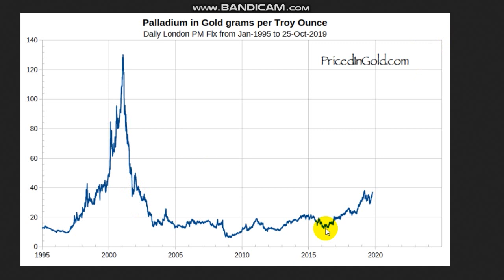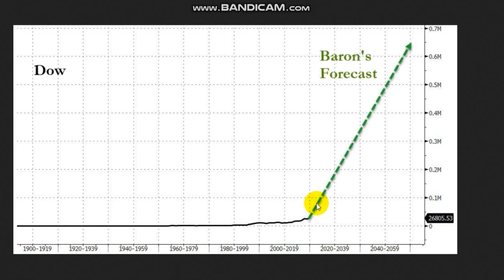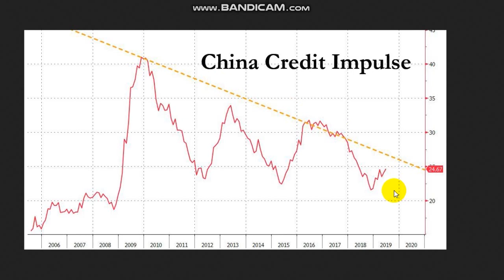АО, № 59: Первая в истории всемирная депрессия - сценарии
Здравствуйте, это 59-й выпуск Австрийского обозрения, с вами Дмитрий Балковский, Goldenfront.ru.

Добро пожаловать в подкаст Геополитика и Империя, сегодня мы беседуем с Туомасом Малиненом, главой и главным экономистом компании GNSeconomics.com, специализирующейся на экономическом прогнозировании. Он также работает адъюнкт профессором экономики в Университете Хельсинки.

Ведущий: Сегодня мы поговорим о том, что вы называете первым всемирным экономическим кризисом и депрессией. Давайте начнем с ваших цитат, которые я обнаружил на вашем сайте. Вы в частности говорите, что «грядущий кризис будет исключительным в одном важном аспекте, так как это будет первый действительно всемирный экономический кризис и депрессия». Так что же сегодня происходит и чем текущие события отличаются от прошлых.

Туомас Малинен: Я думаю, что мы уже переживали два почти всемирных кризиса – первым из них была Великая Депрессия, а вторым – мировой финансовый кризис 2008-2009 гг. Мировой финансовый кризис 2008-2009 гг был относительно мягким, это был всего лишь экономический спад. Тогда как Великая депрессия была всемирной в том смысле, что она ударила по США, Германии, Великобритании, Франции и другим европейским странам, но в действительно тяжелой форме она проявилась лишь в США и Германии и в какой-то степени в Великобритании, тогда как другие страны, как, например, Швеция и Финляндия, пережили ее относительно легко.

Но на этот раз наши экономики стали куда более глобализированными, а если учесть вездесущее влияние центральных банков и программ количественного смягчения у нас повсюду пузыри, но сердцем грядущего кризиса будет скорее всего Европа, так как именно в ней расположено самое большое число системно важных банков. Так что всемирным этот кризис будет потому, что он, во-первых, ударит по финансовым рынкам всего мира, а во-вторых, по европейском банковскому сектору, который, как мы ожидаем, начнет обваливаться в этом, то есть в четвертом квартале текущего года, или в первом квартале следующего года.

Профессор Малинен прогнозирует вероятный распад Евросоюза и вот что он считает возможным препятствием к выходу из него для отдельных стран.
Туомас Малинен: В ходе наших исследований мы обнаружили, что важнейшим препятствием для выхода из Евросоюза для его стран-членов является упразднение страновых платежных систем. Это затруднит процесс выхода, но он вполне возможен. Суть здесь в том, что очень вероятный крах европейского банковского сектора будет означать смертный приговор для евро как такового.

Три сценария всемирной депрессии:

Туомас Малинен: Мы представляем три сценария возможного развития событий. Первый и самый вероятный – глобальная депрессия. Второй сценарий – системный кризис, сопровождающийся крахом всей банковской системы. Третий сценарий – глобальная санация и гиперинфляция. Даже если мы всего лишь переживем всемирную депрессию, это уже будет очень болезненно. Она вымоет из системы все плохие инвестиции и экономические решения, но мы увидим быстрое выздоровление в течение 5-6 лет после этого.

Второй сценарий – системный кризис, что значительно хуже первого, так как тогда у нас будет полный крах финансовой и банковской системы. А это возможно потребует перезапуска кредитно-денежной системы с использованием золота. Об этом несколько недель назад как раз заявлял ЦБ Нидерландов. При таком сценарии восстановление займет 5-10 лет.

Но если, хотя сейчас это кажется маловероятным, мировые центральные банки просто все купят, проведут глобальную санацию, то мы увидим нечто просто ужасное – мировую гиперинфляцию, слом общественных структур. Все это происходило, например, в веймарской Германии начала 1920-х гг. Что будет наихудшим сценарием.
Люди и компании поднимаются из кризиса. Но гиперинфляция и потрясения такого масштаба – это совершенно другая ситуация, так что я надеюсь на то, что когда начнется кризис у центральных банков хватит мудрости либо не проводить глобальную санацию, либо граждане и политики их остановят, не позволят им этого сделать, потому что глобальный выкуп нанесет огромный ущерб всему миру.